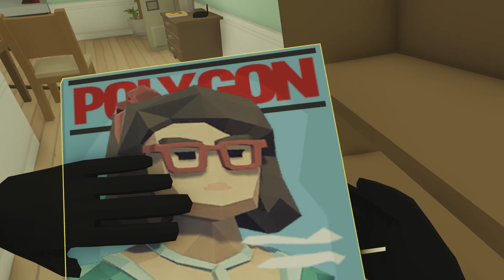The Break-In - Stealing Bears & Hilarious Glitch!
Sub Count:
80